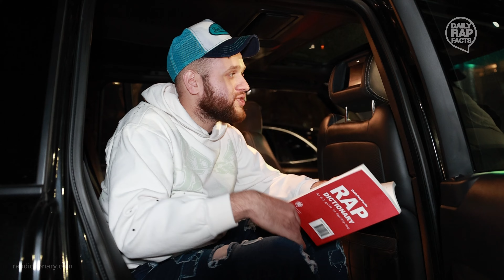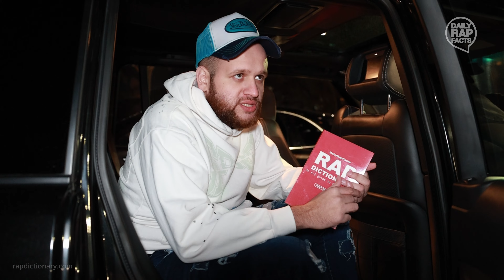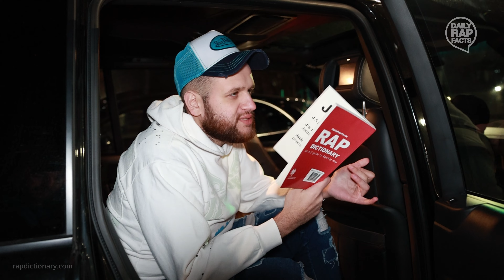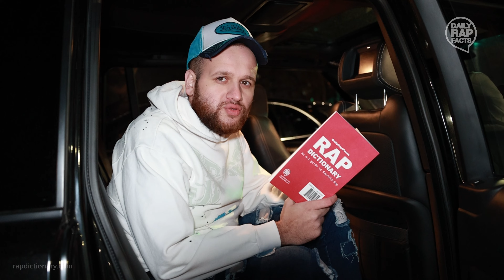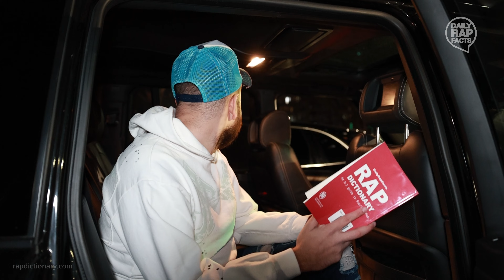Road Runner reads the Rap Dictionary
Road Runner reads the Rap Dictionary from Toronto, Canada! Road Runner goes over some words in the book.

DailyRapFacts is an independent digital media company delivering hip hop facts, videos, news and entertainment to hundreds of millions of hip hop/rap fans around the world.